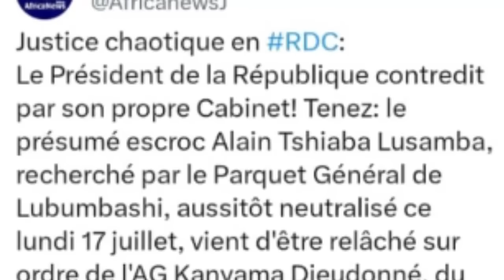L'ASSASSIN EST SUR LA VILLE !!! PLAINTE CONTRE L'INCONNU ! LA FAMILLE A DÉSAVOUÉE KATUMBI ?SUIVEZ